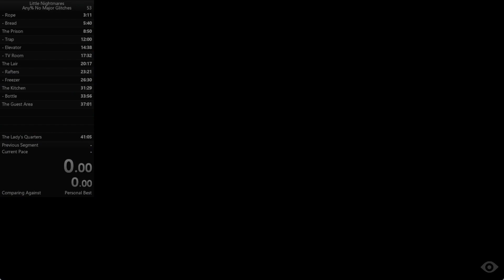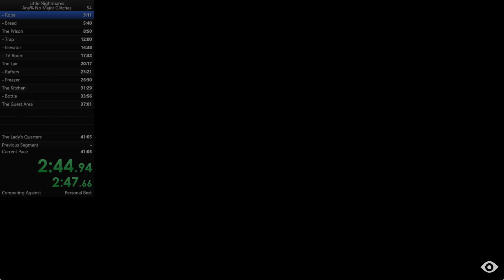Little Nightmares 1 - speedrun - rope any% - 3:05:02